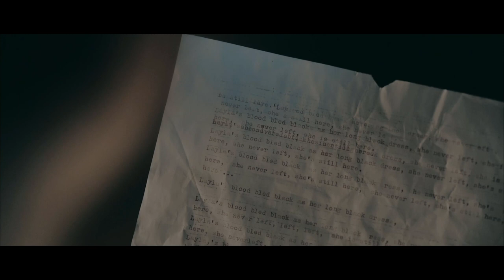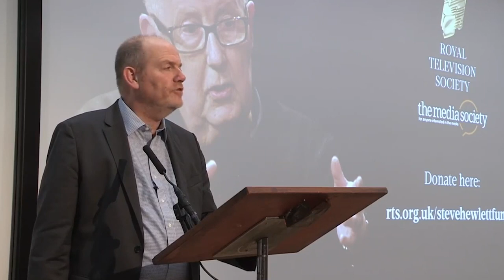RTS Bursary Diaries 2020/2021